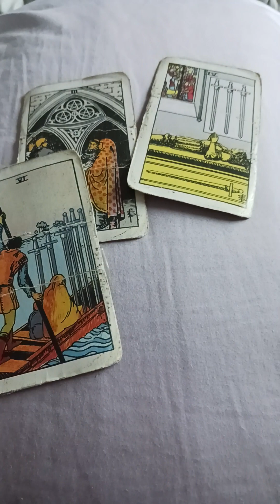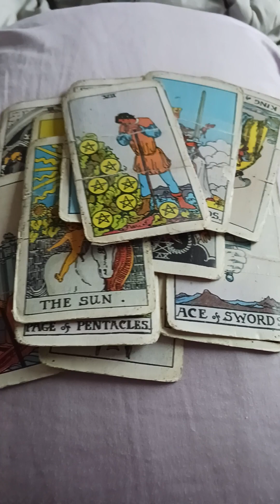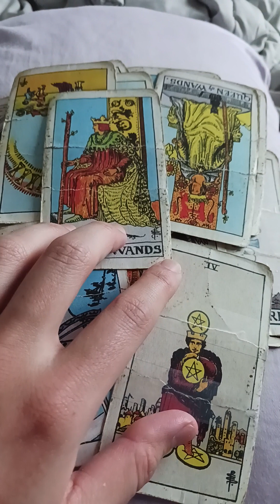Leo Messages! ♌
SEARCH ONLY FANS @runnguntarot & JOIN The Run N Gun Tarot  FAMILY FOR EXCLUSIVE SIGN SPECIFIC CONTENT ONLY $5 A MO.!

Reach out for a one on one reading!